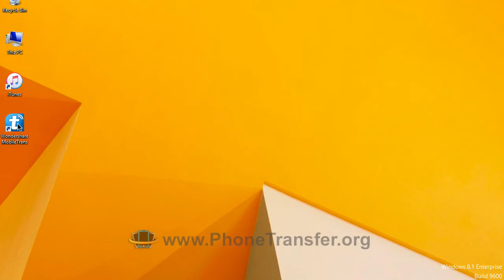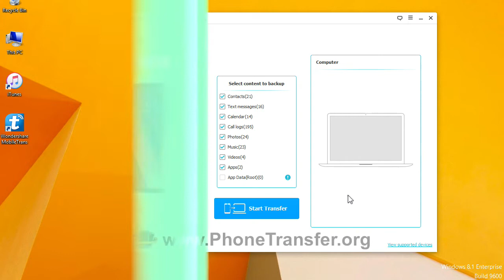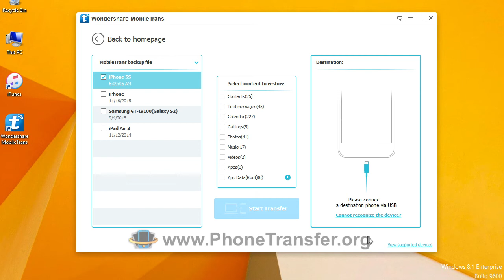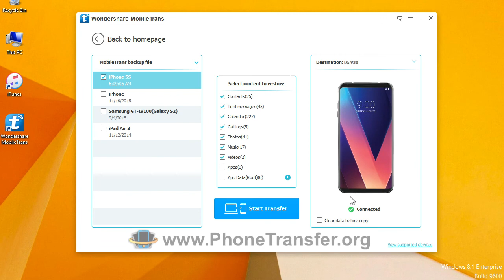How to Backup & Restore LG V30 from / to PC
✔ Fully compatible with iOS 10.3 and Android 7.0.